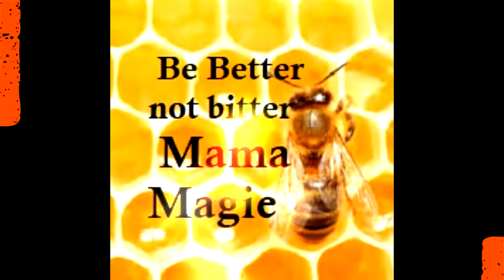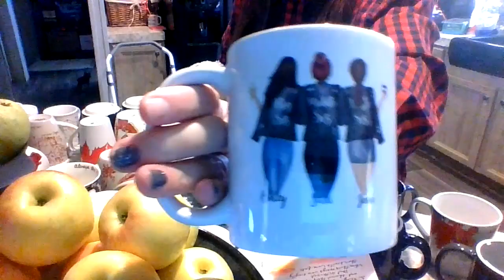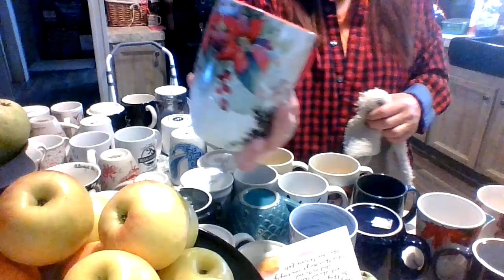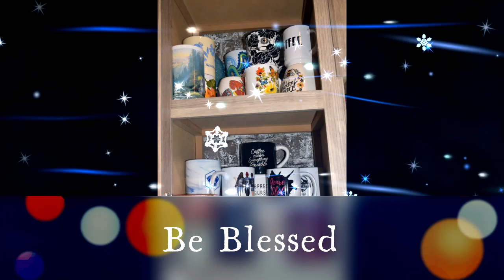12 days of Vlogmas Day 3 Coffee Mugs are a must!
Coffee is kind of my branding, I have so many mugs and this isn't even all of them.
My Favorite GenreSlut Mug from Bookend Lane